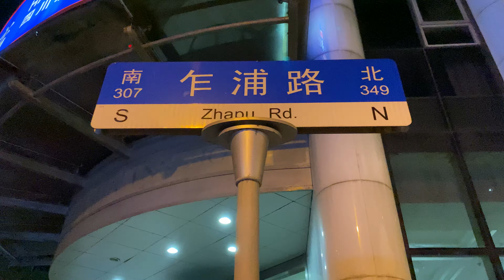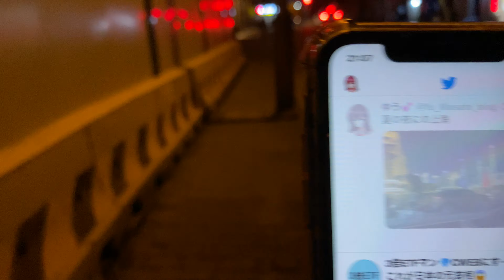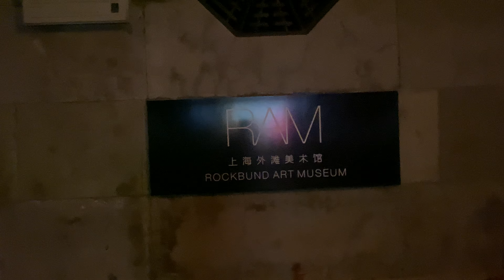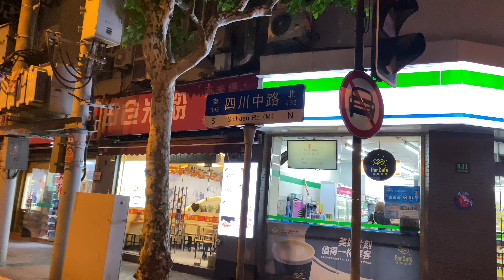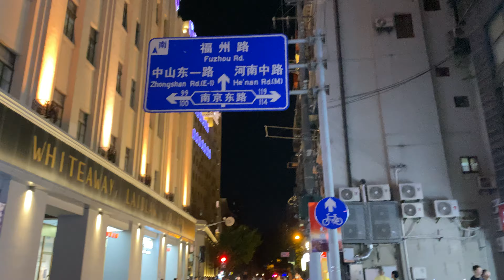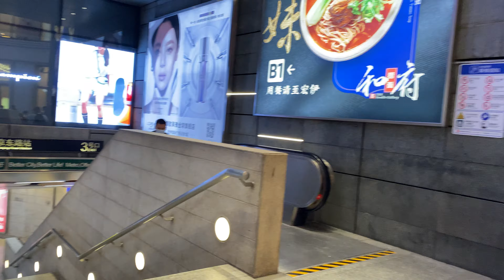Walking Shanghai 乍浦路 南京东路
4K Walking Video 上海の散歩動画です。
だらだらと散歩をしながら撮影をしています。

株で1億円の損失 【投資家インタビュー 元メリルリンチ証券 Makehendeさん】

2005年から上海在住の日本人です。
好評価（グッドボタン）を宜しくお願いします。